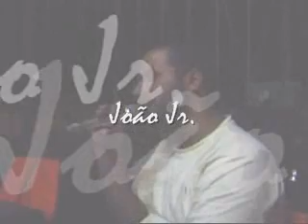Alunos do Pinheiro - The Black Bullets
Apresentação informal (Acoustic) da banda "The Black Bullets" no restaurante Costelão. Como dois dos integrantes são ex-alunos meus, postei esse vídeo para homenagear o bom trabalho da banda!